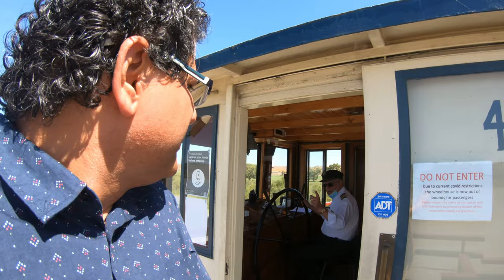Part 48 - CAPTAIN PROUD PADDLE BOAT. (3)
We started our experience on the paddle boat and the funny Captain of this boat briefed us. This three-hour lunch cruise is one of the things which you do not want to miss in South Australia.

"Uncut and Raw Hindi footage to provide viewers a realistic experience of my Australia Road Trips & Life in Australia."